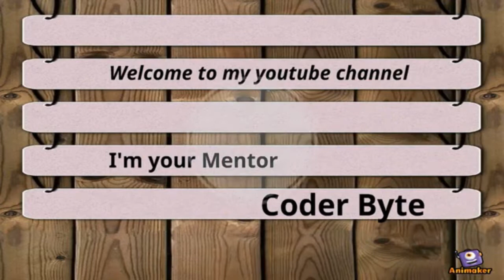(Part 1) Restricted List (Stack, Infix, Prefix, Postfix)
1- Restricted List and General List difference
2- Stack
3- Push Pop commands
4- Infix, Prefix, Postfix